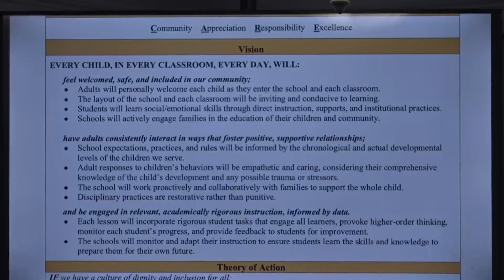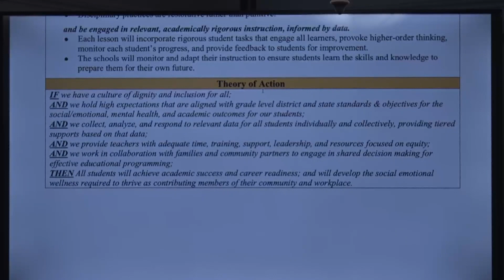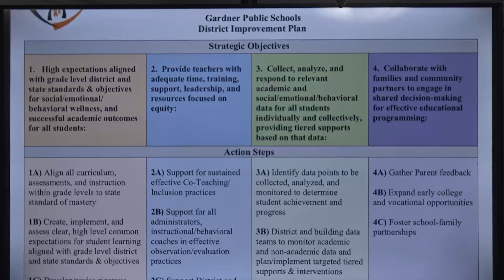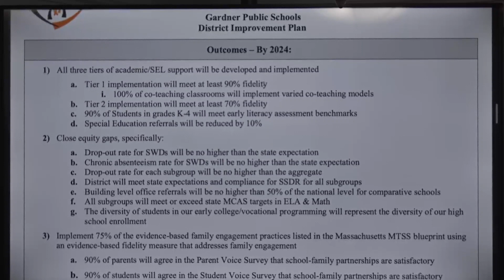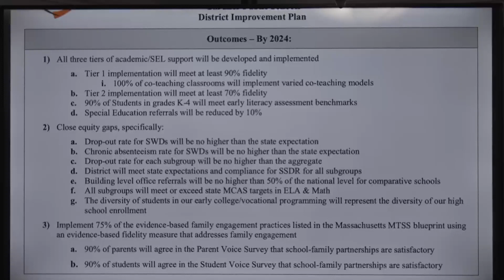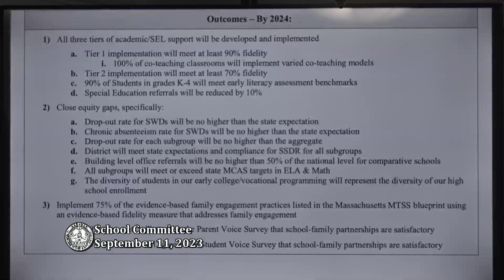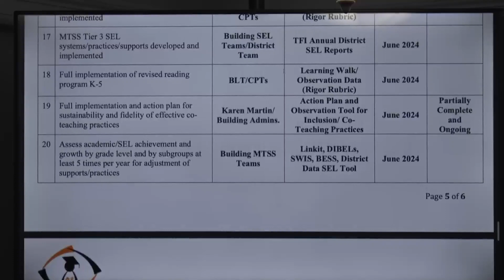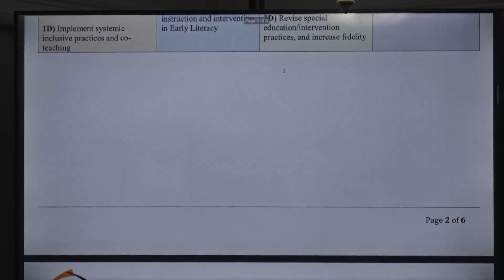Gardner School Committee Septmber 11, 2023